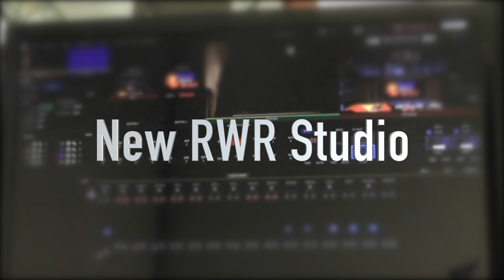Royals Week in Review - 8-31-2017 - S10E01 - Episode Number 263